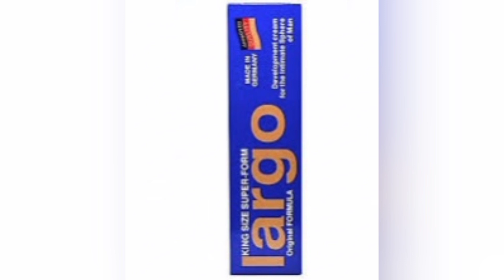largo cream Germany | health tips Pakistani | largo cream in Pakistan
also treatment.it is not intended to recommend the self management of health problems.in this regard i always suggest you contact your family doctor for proper treatment and better suggestions for you.

largo cream in pakistan.
largo cream in germany
best video for largo cream

Hello friends how are you all I hope you are well you will find a good video on my channel in which you will be told what is the real cause of your illness and then its  Complete you will be told the solution is too much as well as subscribe to my channel Like and share all my videos and by subscribing to the channel you will also get to see more such good and excellent videos
so watch all videos about your problems

pakistan,s number 1 channel about